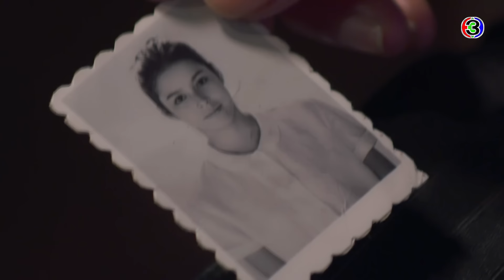FIN | ถึงขนาดพกรูปใส่ในกระเป๋า...นี่ไม่ธรรมดาแล้วนะ | กรงกรรม EP.7 | Ch3Thailand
กรงกรรม ออกอากาศ ทุกวันจันทร์ – อาทิตย์ เวลา 20.20 น. ช่อง3 กด33

กรงกรรม กรงแห่งกรรม เป็นบ่อลึกที่เอ่อขังความสกปรกโสมมไว้ พอถึงคราวที่กระแสกรรมชักนำคนหลายชีวิตไหลหลั่งเข้ามา ด้วยแรงรัก แรงแค้น และแรงอาฆาตมาดร้าย มุ่งหมายความพินาศหายนะ แต่ทุกคนก็อ้างเหตุผลและความชอบธรรมของตนทั้งนั้น ถึงแม้ว่า เรณู จะมาสู่กรงแห่งนี้ด้วยความรัก ความเสน่หาต่อ ปฐม ลูกชายคนโตแห่งบ้านตระกูลแบ้ แต่การเข้ามาของเธอกลับมืดดำด้วยอำนาจมนตราและเสน่ห์ยาแฝด เธอจึงได้รับแรงกระแทกกลับรุนแรงจนแทบเอาตัวไม่รอด

นำแสดงโดย : ราณี แคมเปน, จิรายุ ตั้งศรีสุข, ฐกฤต ตวันพงค์, ใหม่ เจริญปุระ, ชนาธิป โพธิ์ทองคำ,
วชิรวิชญ์ ไพศาลกุลวงศ์, พิชชาภา พันธุมจินดา, ปรียากานต์ ใจกันทะ, รินรดา แก้วบัวสาย, ธัญญภัสร์ ภัทรธีรชัยเจริญ

บทประพันธ์โดย : จุฬามณี
บทโทรทัศน์โดย : ยิ่งยศ ปัญญา
กำกับการแสดงโดย : พงษ์พัฒน์ วชิรบรรงจง
ผลิตโดย : บริษัท แอคอาร์ต เจเนเรชั่น จำกัด

เพลงประกอบละคร :
ผิดหรือที่รักเธอ Ost.กรงกรรม | ใหม่ เจริญปุระ | Official MV
ถ้าเลือกได้ Ost.กรงกรรม | แก้ม วิชญาณี | Official MV
ใจสีเทา Ost.กรงกรรม | เจมส์ จิรายุ | Official MV